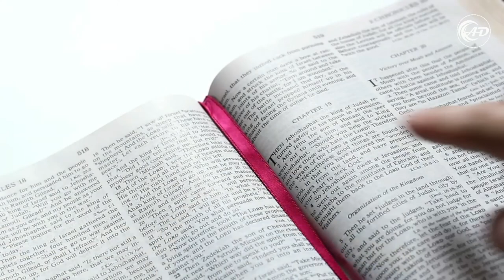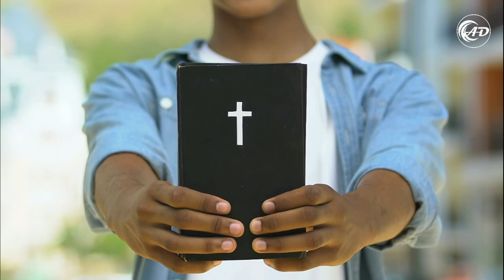Por que não aqui? - Pr. Claudio Caetano